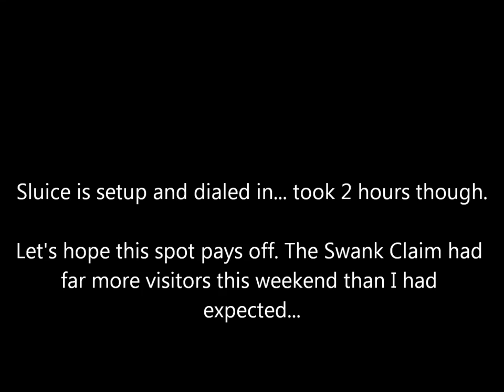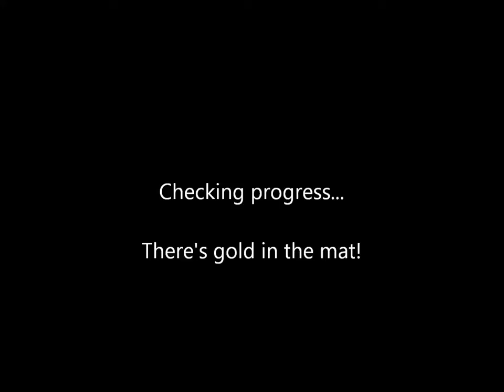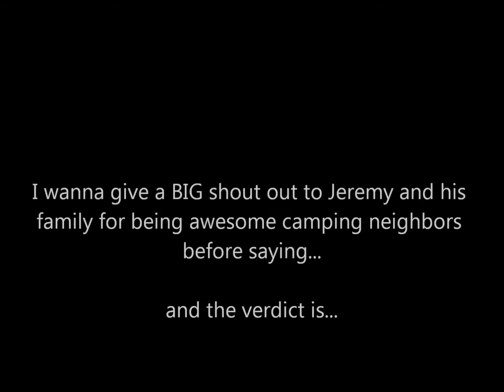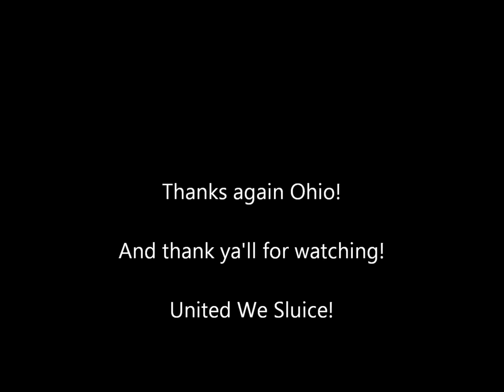Ohio Gold Prospecting (BCGPAA Annual Fossick Swank Claim Finding Gold!) June 2016